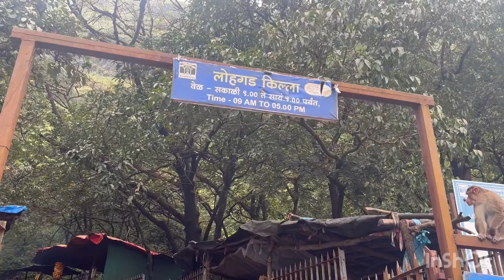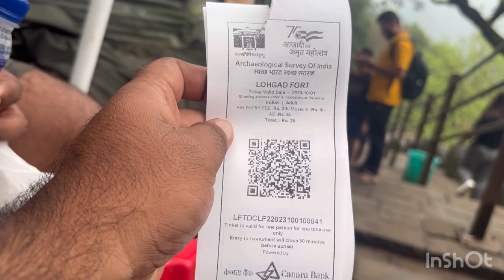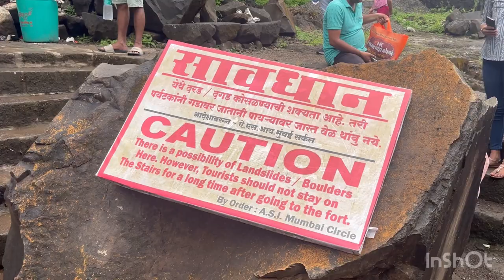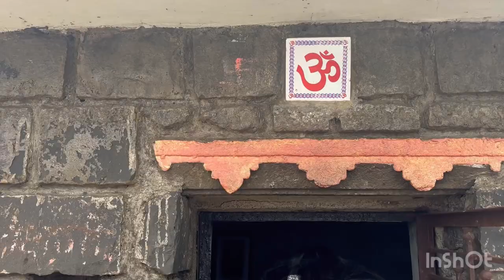ಲೋಹಗಡ್ ಫೋರ್ಟ್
In this video I covered gadag zoo in uttarkarnataka

Hi everyone My name is Sahana and I am from Hubli,
Karnataka.

In my channel I am making videos related to makeup, travel, fashion, health care,
beauty tips, daily vlog and few other topics. Please do support and encourage me by likes,
comments, shares and superscription to my Sahana vlog. lots of love to all.